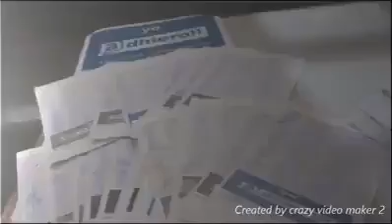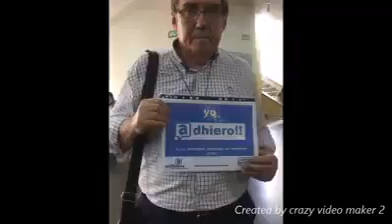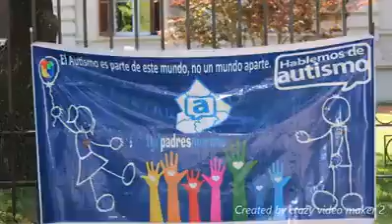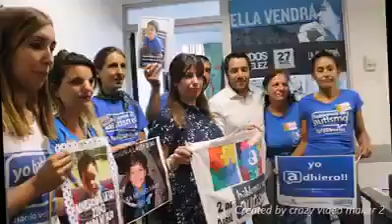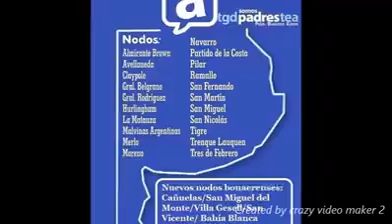El largo camino de la adhesión de la Provincia de Bs As a la ley 27043